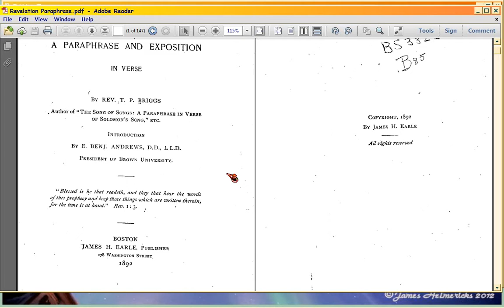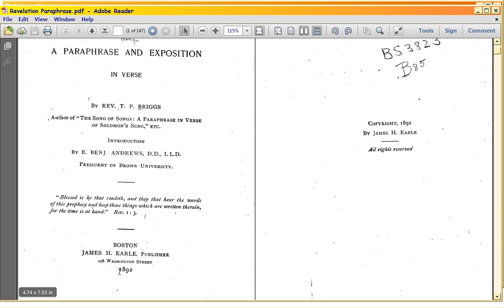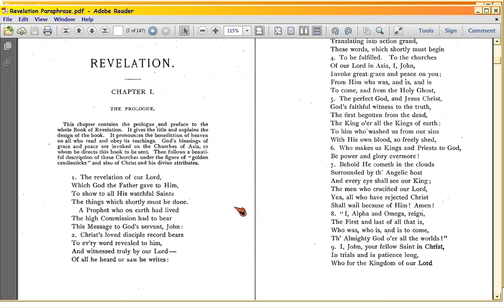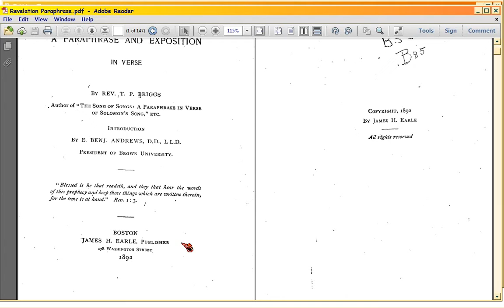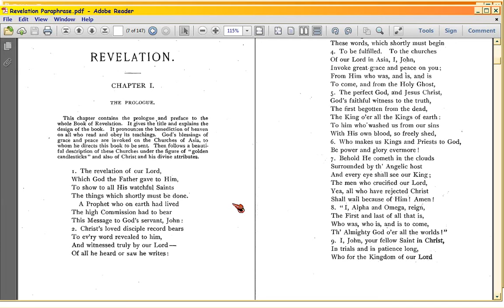Proof they knew METER 1892 Revelation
Watch in HD.  Now we notice that as late as 1892, a SCHOLAR translates Revelation 1:1 by COUNTING ITS SYLLABLES.  Yeah, you're supposed to do that.  So what happened to the scholars of TODAY, that they don't?  And why didn't anyone back then or now, realize that the syllable counts are DELIBERATELY DOCTRINALLY SIGNIFICANT?  Sigh.

See for yourself the fact meter is intentional and doctrinally significant ESPECIALLY in John, or htm; but if htm, you need Bibleworks Greek fonts downloadable

Vids I did on John (for he LINKS his meters in all his letters), . You can download those videos in original 720/1080p format, within vimeo.